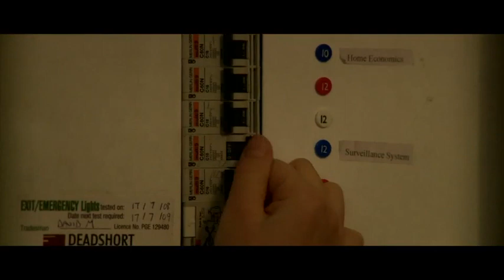Monkey Bar Mafia Trailer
Jets first day at Camarilla College, a school controlled by a gang of rebellious ten year-olds.

They answer to one person only; Corey Leoni.

After the teachers confiscate one of the most valuable football cards of all time, Jet becomes the key to their perfect plan; find out where the card is, create a diversion and claim it for themselves.

Theres only one problem, the teachers have a plan of their own.